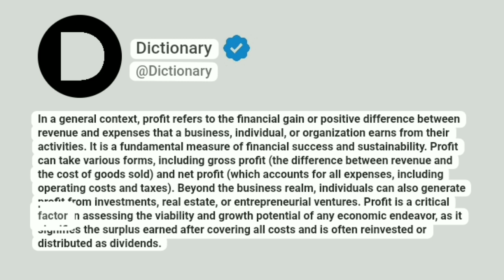Profit Meaning In English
In a general context, profit refers to the financial gain or positive difference between revenue and expenses that a business, individual, or organization earns from their activities. It is a fundamental measure of financial success and sustainability. Profit can take various forms, including gross profit (the difference between revenue and the cost of goods sold) and net profit (which accounts for all expenses, including operating costs and taxes). Beyond the business realm, individuals can also generate profit from investments, real estate, or entrepreneurial ventures. Profit is a critical factor in assessing the viability and growth potential of any economic endeavor, as it signifies the surplus earned after covering all costs and is often reinvested or distributed as dividends.